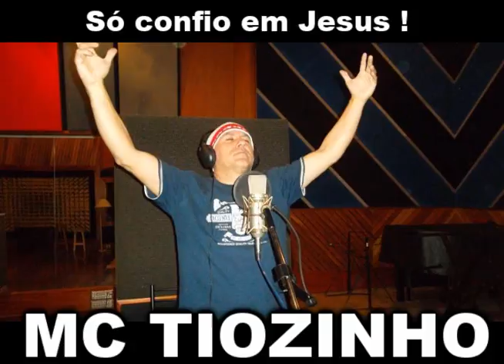Mc Tiozinho De Ilhabela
BASE ´´INSTRUMENTAL´´TRAP´´MANO´´FUNK´´SAMBA´´ARTE,,CASA,,MUSICA,,REMIX,,NX ZERO,,LULA,,MANO RECO ...SUPER POP ...KIMO KIMO...OAB..MARQUINHOS,,VIVI TERREMOTO..MC KAUAN ...PEDRINHO,,,MANO FRAN...DEXTER..TRIBUNAL MCS...MELODIA ..MANO ..ICE BLUE ...FRESNO...VISAO ..SALVE ,,KLJ ,,,EDY ROCK ..
BYANA ..MIRELLA ,,ORELHA ,,VINIL ,,,RENE DO RAP ...NALDO ,,,TINA ...RAO NACIONAL ..GUINA ...IGREJA ,,JEITO MOLEQUE ,,,,GUGU ,,GUGA ,,ANDERSON FREIRE ..DACUNHA...LIMINHA. GRUPO NEON ..NINHO ...ATITUDE ,,,MARCELO D2 .DEE JAY ADILSON ...NANCY ,,RADIO RCP FM 99,7. CASSANDRA...FRANK..LP ..LANÇAMENTO ...CACA ...GABRIEL PENSADOR
SILVIO SANTOS ...CANAL POD PAH ..FILHO DO MANO BROWN .TV ...ROSANGELA .OSASO ..OSASCO ..SNOOP DOG ...TRIBUTO .MC KAUAN ,,,WHINDERSON NUNES .MV BILL .PIPA
DANÇARINA ...CALCINHA PRETA .PANICO NA ZONA SUL ...CLUBE DA CIDADE ...DAVD .CAMARO .DEDE .MC FIO .POWER FULL .EDU BELISCONE .KARLINHOS KASKATAS .CHEVETE ,,,ASTRA ,,,FLOW .DINA D .JETA .GANGSTA ...GOLF ..GRINGA ...BARBARA PAZ ..JAIR DA ROCHA .CONCIENCIA HUMANA ...WRM .OSTENTAÇÃO ..GRC ...
NAVE ...V ..NAVERA ...OPALA ...POLICIA 24 HORAS ...XL ...SPACE TODAU .SAMBA ROCK .PODCAST .# 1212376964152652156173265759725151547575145
FAVELA ...HUNGRIA ...BRISA ...RED ..IVETE SANGALO .CLAUDIA LEITTE ,,,,,ARTE POPULAR .TV FAMA ..DALESTE .MC PIRATA ...PROIBIDAS DO FUNK .CIVIC ,,,
TATU A PE ,,NITRONIGHT ,,,DJ BAM BAM .GR8 ..PRODUTOR ..JUNIR FRANCO SHOW .PINK ...CASA BLANCA .LORD FINESSE .PAULO GUSTAVO
CAWBOY VIADO ...MC FIO ...FIO DENTAL ...HOMEN NA ESTRADA ...POLIESTER .HYLDAY .PISCINA .PIRITUBA .MC ´´EDY LEMOND ...DZ MCS .MA.RECORDS .50 CENTS .XXX TENTATION ...FIGHT .RIO DE JANEIRO .PAMELA ANDERSON .PATRAO ...
DINHEIRO ...GRANA ..MADONNA ...BINA ...CDHU .CAPAO REDONDO .MC TIOZINHO DE ILAH BELLA ..ILHA BELA ...ILHA BELLA ...ILHABELLA...COMUNIDADE ...VEIO GIBA .ABUSO .DJ MARCELO DONI ,,GILBERTO BARROS ,,,
ALEXANDRE FROTA...ARMONIZAÇÃO FACIAL ...MANO BROW ..RACIONAIS .HEY BOI .EDUARDO COSTA NOVA MUSICA FUTEBOL ...TIMAO .SAO PAULO ...QUEIMA ROSCA ...UPA UPA CAVALINHO ...CASA ...DOUNG FRESH ...TEENA MARIE ..GRAND MASTER DUDA ,,GRAND MASTER NEY ...THAIDE ..PHILCO ...CANTA COMIGO
TV RECORD ..NEYMAR ...PODE CRE .FACE DA MORTE ,,,,,SANTOS ,,VILA BELMIRO ...DJ CLECIO .ROSANA ...BREGA ...NEO ...TE,,,ROBINHO ...BOLA NA REDE ,,,S ..DANÇA DA MINHOCA ...WILIAM NELSON .2013 .VAGNAO
REITER ,,,HEITER ...OROCH ..ORACHI...BUD .BUZIOS ...MAROLA ...PUC .ALEMAO ...ORKUT ,,RELIQUIA ,,DJ PEREIRA .CADENCIA .MC SERGINHO .GABRIEL PENSADOR ...CRISTO ...BELFOR ROCHA ...LOVE ..08 ...MORRO DO ADEUS ..JACAREZINHO ...
TODAY ...MENO TODY .DJ ...NOSTALGIA .CATRA ..MAURICIO BLACK MAD ...DINHO DA VP ...SÃO GONSALO ..TAMOIO ...FURACAO 2000 ...MORAL ..SERGIO MALLANDRO .GERAL
MC KAVIN ...SNT ..SBT ...NACY WILSON ...MIRANDA .ALOK ...MARMALAD ...EMMINEM ...MC SAPAO ...RENE DO RAP ...MAROLAMO ..TUF ..MC BALEIA ,,,DO JEITO DE DEUS ...MANDIBOLA .GURU ...MALUC .STREET ...
GABRIEL MONTEIRO ...CAMARO AMARELO ...ASSALTO ...MC BANDIDA ...FINAL DO ANO .MANERINHO ...MC MAGRINHO ..MC PRIMO ,,151 ...
MC RYAN ...PODI PA ..PODE PAH ..POD PO ,PAH ,,SHOW ...FERRARI ..INIMIGO SD AHP ..HP ..SUPER ..PALMEIRAS ...LACRAIA ..RONALDINHO ..UNIVERSO ...JBS ...KAIQUE ,,DIEGUINHO ...SARANDI ...EDGAR FILHO O REPORTER ...
CARIOCA PANICO ...NEGRO RICO ..CARAPICUIBA ..MORENA ..PRAIA ,GUARUJA .EMILIO SURITA ,,FAVELA VENCEU ...BOLA DE FOGO ...
BORGE ...CRIA ..FAMILIA ..SPIRDE ...VIDA LOKA ...SEBORN PUMA .AMIGOS ...NEGAO ..B NEGAO ...CRILO ...DANTAS ...VALESKA POPUZUDA ...LINHO ...GOL ..CARLA PERES ,,,SANDRIN ,,MC TIUZINH ILHA BELL A,,MUSICA DO OVO ...MAMAE ..CHRRASCO COMUNIDADE ,,FECHAMENTO ...BARULHO ,,XANDY ARMONIA ,,ARLINDO CRUZ ..FUNK ..MONTAO ..DEU RUI ...U ..RUM ..RUIM ..MONTEIRO LOBATO ..TRABALHO ..EMPRESARIO ..GENTE FINA ..CASANDRA ,,MARRENTO ..IRAI CAMPOS ,,DATENA ,,NADA ,,SANDY E JUNIOR ,,MALANDRINHAS ,MARA MARAVILHA ...FILHO DO REI ..PIMENTINHA ...CEZAR FILHO ..ESCOLA ,,ROSA DE OURO ...FRANK AGUAIR ,,,VILA MRANTE .QUINTAO ...MC FRANK ,RATINHO .MARCELINHO .NUNES ...MARCELO PORAO .FREGUESIA DO Ó ...MENOR DO CHAPA .BASE ,,MONTAGEM ...CANAL ..OFICIAL .ANDREOLI .CAMELO ...ANOS ...FEIRA ACARI ...NOVINHA .LOIRINHA ...SUCESSO ..CARMEM MIRANDA ...CELSO PORTIOLE .FIUK ..MC HAMMISTER ,,,,,PI ..PEX..PEIXE ...CARA ..NELSON TRIUNFO .JUSTIÇA ...CARLOTA ..A PRAÇA É NOSSA .CANA L ,,MONTE CIAO ..MINAS ...POUSO ALEGRE ..CANTOR BELO ...ANA BELA ..CALCINHA .SOCADO ..PUTARIA ...ILHA BELA .NOVA ..SORVETE DE CERVEJA .CASA ´´´MANSAO THUGS ,,,,DJ ALPISTE .DOLLAR .SINATRA ...EPMD .TUNEL DO TEMPO .COREL .YOUTUBE ...FELIPE NETO .ESSA MINA É FIRMESA .